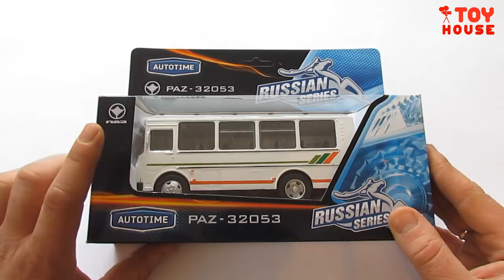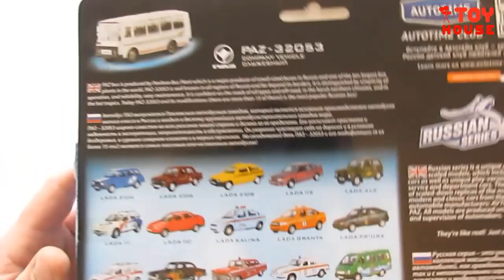Пазик ПАЗ-32053 модель автобуса. Распаковка и обзор модели от autotime / autogrand. Про машинки.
"ПАЗИК" ПАЗ-32053 модель автобуса.Распаковка и обзор модели от AUTOTIME масштаб 1/43. PAZ-32053. Видео про модельки машин.